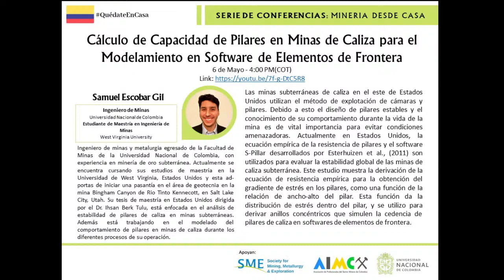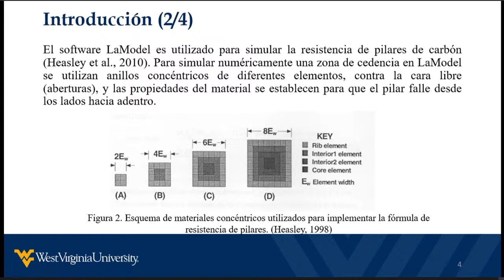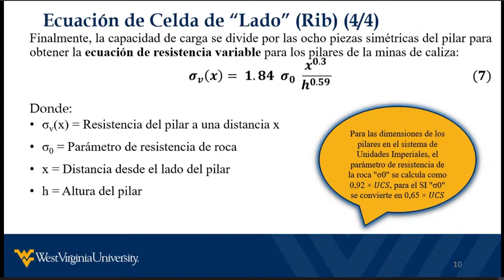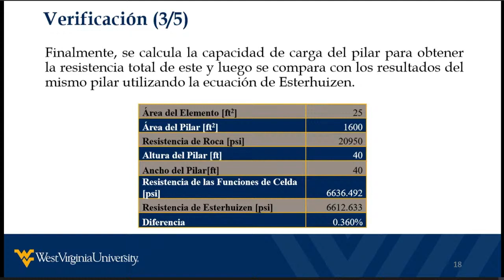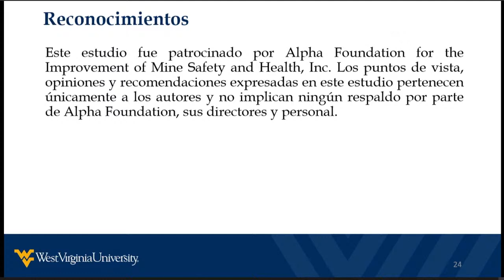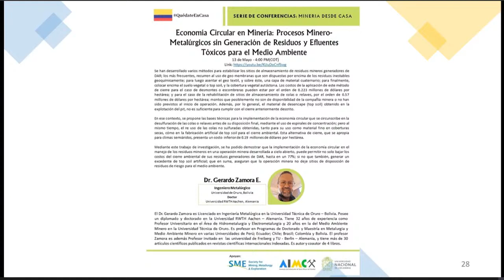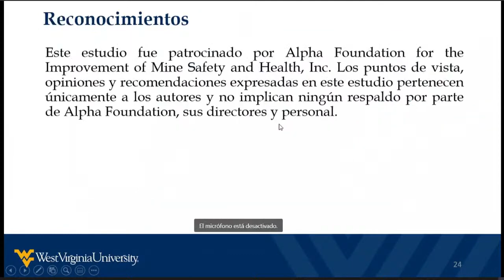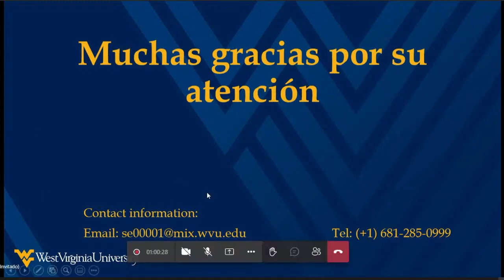SERIE DE CONFERENCIAS: MINERÍA DESDE CASA. Conferencia N°16. Mayo 6 de 2021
Título de la Conferencia: Cálculo de Capacidad de Pilares en Minas de Caliza para el Modelamiento en Software de Elementos
Expositor: Samuel Escobar Gil. West Virginia University, USA